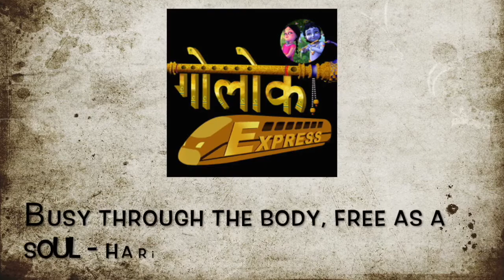रुपाली जी की श्रीमद भगवद गीता से सीख।।Rupali Ji's Learnings from Bhagavad-Gita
We are also on Instagram & Twitter now:
- (Insta in Hindi: Golok_Express)

Hare Krishna 🙏